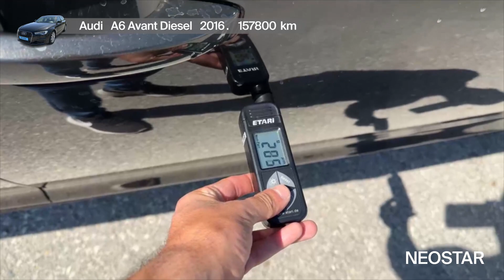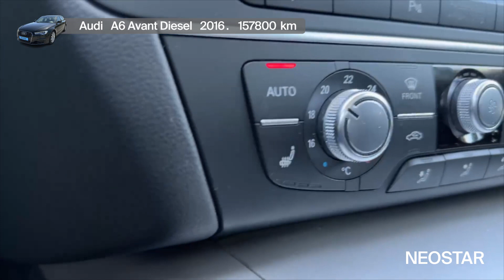1-46796-2579-Audi (D)-A6 Avant 2,0 TDI Ultra S tronic 5 vrata